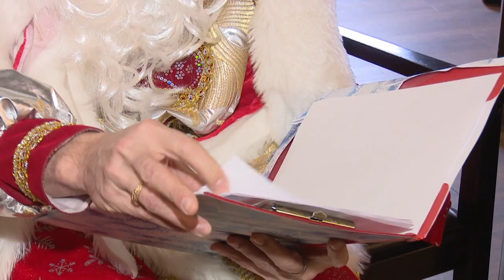Добрые сказки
Накануне Старого Нового года в Одинцовском парке культуры, спорта и отдыха, по доброй традиции сам Дед Мороз читал сказки детям. Скоро волшебник отправится в Великий Устюг, до следующих новогодних праздников.